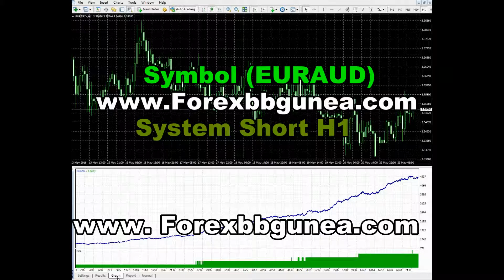Forex Expert Advisor BB Gun Short Pro 2.0 EURAUD H1 Part 12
BB GUN SHORT H1
The new concept of the Expert Advisor system achieve in making profitability up to 25 currency pairs that can survive in the Forex market which is constantly fluctuating safely with the risk control of 8 strategies. This system was invented by Asian traders, Thai nationality who have experience in trading over five years.

This system can generate the profits regularly by calculating from the investment fund of USD 1000 that will able to generate the profits up to $15-$50 per day when open the Lots_Percent = 2.0. You will be able to increase the ability to generate the profits with this Invert system. The details of how to apply this system can be found in

You have no need to spend all your day to keep an eye on the prices that you have expected or watching the screen all the time in order to observe the price for opening or closing your order. In that case, you then have to work all of your time which impacts on your health and mental. Moreover, it is surely that you will loss or clear your port if you are not confident on your ability to generate the profits. We recommend you to test the BB GUN SHORT system for your convenience. Without doing anything, the system will already generate the profits. You have no need to consider on the most positive or negative and how much. The system will manage you fund with its best capacity with the Relative Drawdown of 2 - 7%.